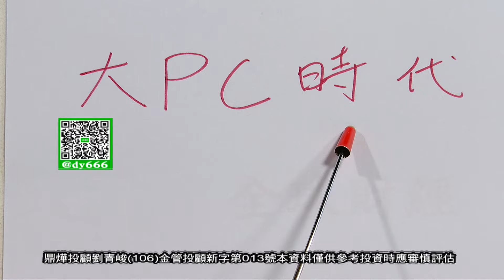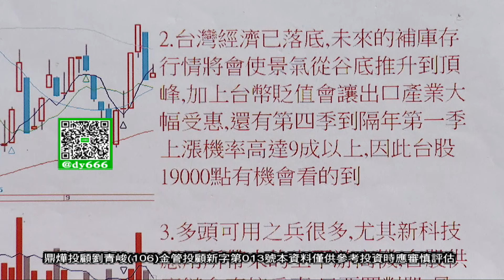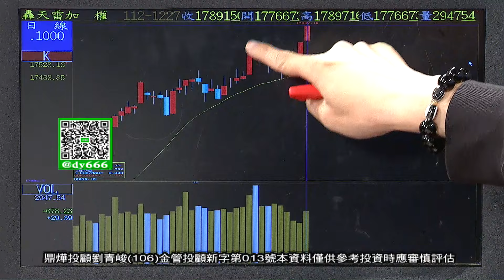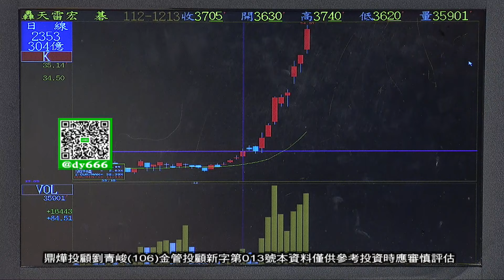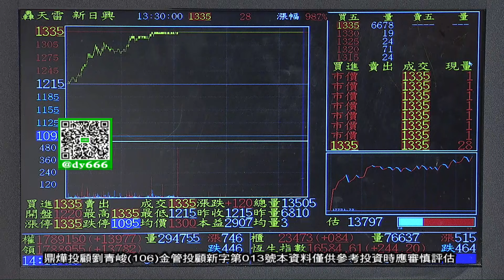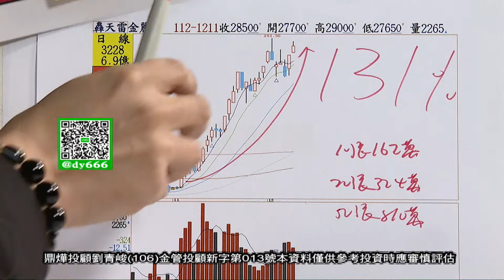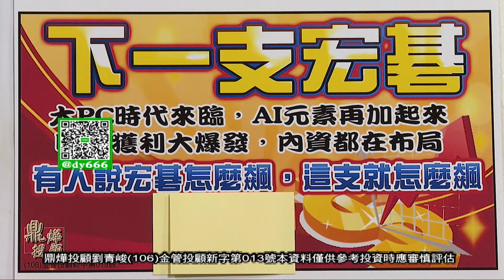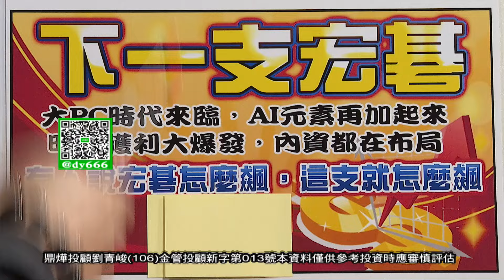【操盤戰將】賀宏碁飆到不像話「下一支宏碁是誰」│劉青峻│20231227